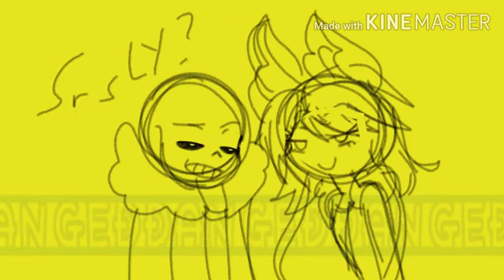Animation wip (Sans●Akuro) Flipaclip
Guess what kind of animation meme I'll do? (Btw, my face looks AEUGH!)